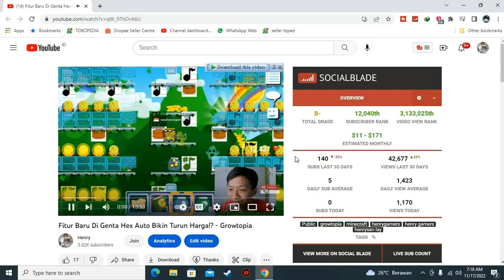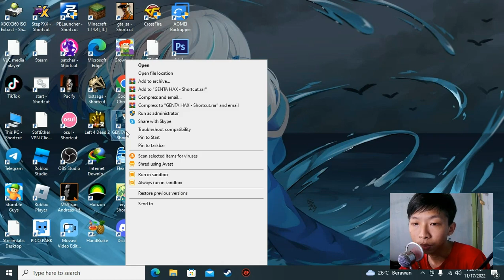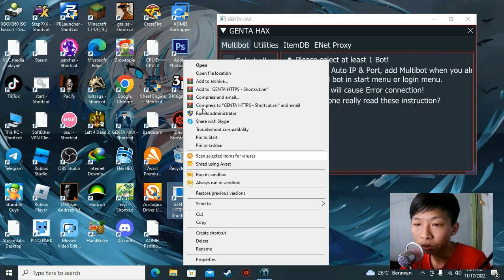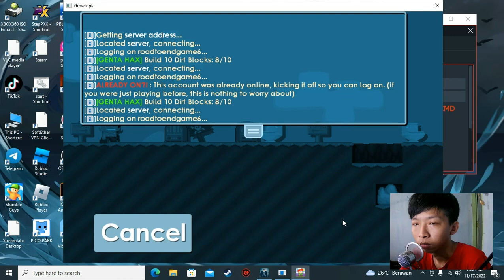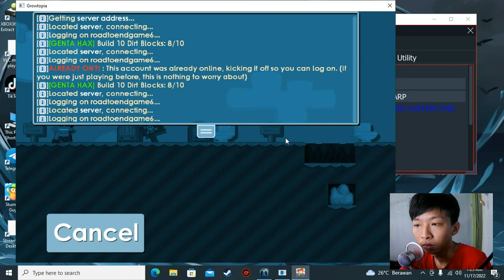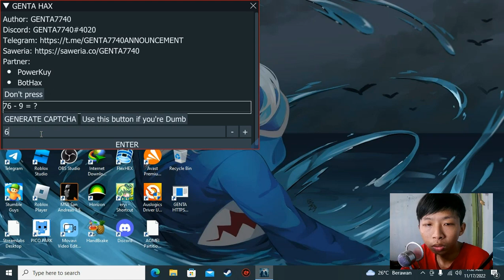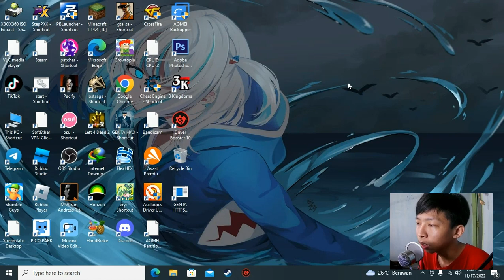Review Fitur Ghost Magnet Di Genta Hex - Growtopia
Description :
yok merapat dngn harga ghost yang akan menjadi anjlok :V